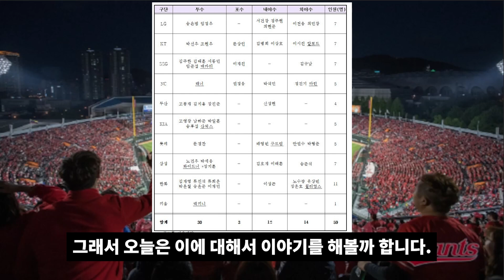반즈 재계약 불투명, 용병타자는 어떡하지? 물음표는 적을수록 좋다! 알포드, 마틴 {롯데자이언츠 야구분석 머황}